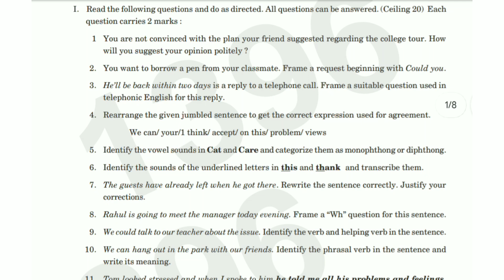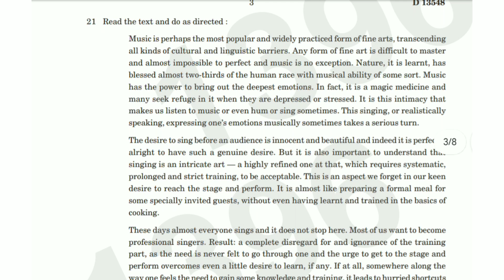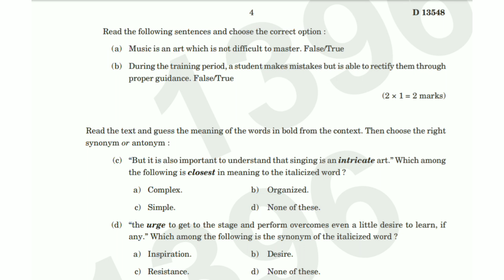TRANSACTIONS : ESSENTIAL ENGLISH LANGUAGE SKILLS | 1st Sem B.Sc. 2021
TRANSACTIONS : ESSENTIAL ENGLISH LANGUAGE SKILLS | 1st Sem B.Sc. Question Paper 2022